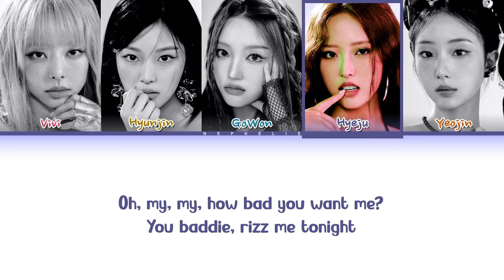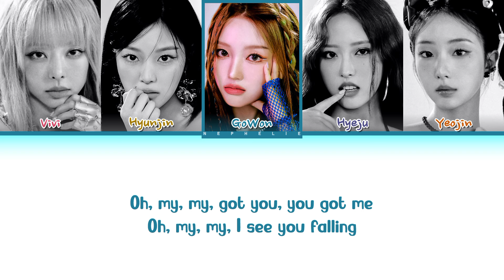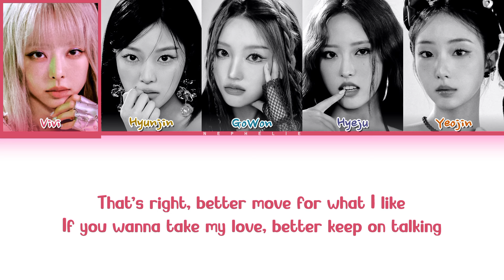Loossemble (루셈블) 'TTYL' Lyrics (Color Coded Lyrics)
All Rights Administered by CTDENM

• Artist: Loossemble (루셈블)
• Song ♫: TTYL
• Album: 3rd Mini Album 'TTYL'
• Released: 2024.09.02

[tags]:
loosemble
루셈블
loosemble lyrics
ttyl mv
ttyl lyrics
ttyl
ttyl loosemble
loosemble ttyl mv
loosemble ttyl lyrics
loosemble ttyl topic
loosemble ttyl color coded
loosemble ttyl color coded lyrics
loosemble ttyl line distribution
loosemble ttyl armenian
loosemble ttyl arm sub
loosemble ttyl hayeren
loosemble ttyl chroeograpy
loosemble ttyl instrumental
loosemble ttyl slowed + reverb
loosemble ttyl slowed
loosemble ttyl speed up
loosemble ttyl speed
loosemble ttyl acapella
loosemble ttyl karaoke
loosemble ttyl dance practice
loosemble ttyl music video
loosemble ttyl concert
loosemble ttyl live
loosemble ttyl stage
loosemble ttyl + you
loosemble ttyl album
loosemble ttyl audio
loosemble ttyl line
loosemble ttyl dance
loosemble ttyl reaction
loosemble ttyl fancam
loosemble ttyl stage
loosemble ttyl dance cover
loosemble ttyl cover
loosemble ttyl tutorial
loosemble ttyl mirror
loosemble ttyl remix
loosemble ttyl sub español
loosemble ttyl inst
loosemble ttyl loop
loosemble ttyl 1 hour
loosemble ttyl easy lyrics
loosemble ttyl male version
loosemble ttyl demo
loosemble ttyl piano
loosemble ttyl ai cover
loosemble ttyl nightcore
루셈블 ttyl 가사
루셈블 ttyl 해외반응
루셈블 ttyl 노래
루셈블 ttyl 커버
루셈블 ttyl 직캠
루셈블 ttyl 장기자랑
루셈블 ttyl mr제거
루셈블 ttyl 앨범
루셈블 ttyl 거울모드
루셈블 ttyl 1시간
루셈블 ttyl 노래
루셈블 ttyl 안무 거울모드
루셈블 ttyl 뮤직비디오
루셈블 ttyl 뮤비
루셈블 ttyl 커버
루셈블 ttyl 교차편집
루셈블 ttyl 안무
루셈블 ttyl 무대
루셈블 ttyl inst
루셈블 ttyl 춤
루셈블 ttyl
ttyl 루셈블 가사
ttyl 가사 루셈블
루셈블 ttyl live
루셈블 ttyl 콘서트
루셈블 ttyl 발음
루셈블 ttyl 노래방
루셈블 ttyl 앨범
루셈블 ttyl mp3
루셈블 ttyl audio
루셈블 ttyl 1시간 가사
루셈블 ttyl 리액션
루셈블 ttyl 가사
루셈블 ttyl mv
nephelie
네펠리아

૮ ˶ᵔ ᵕ ᵔ˶ ა • ♡

Loosemble - TTYL

Talk to you later later
Ooh ooh ooh ooh ooh ooh ooh ooh ooh ooh ooh ooh ooh ooh

정신없이 you obsessed with it
(With it you obsessed with it)

횡설수설 you so desperate
(With it you so desperate)

맘을 감출 수가 없잖아
(감출 수가 없잖아)

It's true (Yeah)
You could be the one (Okay okay oh yeah)
I could be the one (Okay okay oh yeah)
맘 뺏을 때까지 (Okay okay oh yeah)
노력해야지 if you want my love

Oh my my got you you got me
Oh my my I see you falling
Oh my my how bad you want me?
You baddie rizz me tonight

I'll talk to you later later

설레지 it's real
알고싶니 how I feel
You already know the deal
들킨 네 마음은 la la la la la la

That's right
better move for what I like
If you wanna take my love
better keep on talking la la la la la la

Oh my oh my 더 노력해야지
Ring ring talk talk 너무나 귀여운데?
너무나 재밌는 걸 do it again do it every time
혹시나 거절해도 wishing you luck 아냐 농담이야

Maybe I will be your fan girl

나도 이끌려 이끌려 이끌려 with this love
욕심은 끝이 없나봐
낮엔 빛이야 밤엔 별이야 I'm the one
Baby I'm the one you want want

죽느냐? 사느냐?
You gotta do it right
If it's for you and I
One look at me and
I'm your dream your fantasy yeah
너를 기다리고 있어 (Babe)

설레지 it's real
정말 내 마음도 la la la la la la la

That's right
If you wanna win the prize
better keep on love me la la la la la la

• Members: Vivi, Hyunjin, Go Won, Hyeju, Yeojin